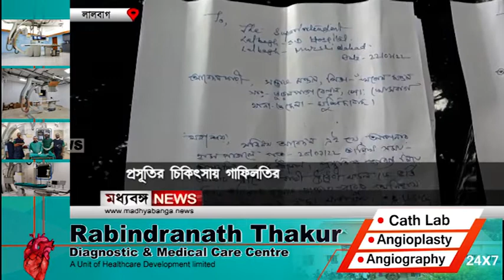Lalbag Hospiatal: প্রসূতির চিকিৎসায় গাফিলতির অভিযোগ লালবাগ হাসপাতালে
Madhyabanga News